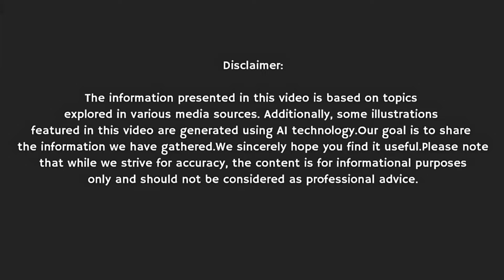"2025 BMW XM 6 Sport: The Game-Changer SUV You NEED to See!"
In this video, we dive deep into the all-new 2025 BMW XM 6 Sport, a luxury SUV that's redefining performance and innovation. We'll explore its powerful engine, cutting-edge technology, and bold design features that make it a true standout in the BMW lineup. Is this the future of high-performance SUVs? Watch the full review to find out if the 2025 BMW XM 6 Sport is the ultimate game-changer for SUV enthusiasts!

The information presented in this video is based on topics explored in various media sources. Additionally, some illustrations featured in this video are generated using AI technology.

Our goal is to share the information we have gathered. We sincerely hope you find it useful.

Cover Titles:
1. "2025 BMW XM 6 Sport vs Mercedes GLE Coupe – Which Reigns Supreme?"
2. "First Look: 2025 BMW XM 6 Sport Interior & Features!"
3. "2025 BMW XM 6 Sport – A Beast in Disguise?"
4. "2025 BMW XM 6 Sport: The SUV That Outperforms Sports Cars!"
5. "Luxury Meets Power: 2025 BMW XM 6 Sport Full Review"
6. "The 2025 BMW XM 6 Sport – Everything You Need to Know!"
7. "Is the 2025 BMW XM 6 Sport Worth the Hype?"
8. "2025 BMW XM 6 Sport Walkaround & Test Drive!"
9. "2025 BMW XM 6 Sport vs Audi RS Q8: Head-to-Head Comparison!"
10. "Unveiling the 2025 BMW XM 6 Sport – Can It Dominate the SUV Market?"